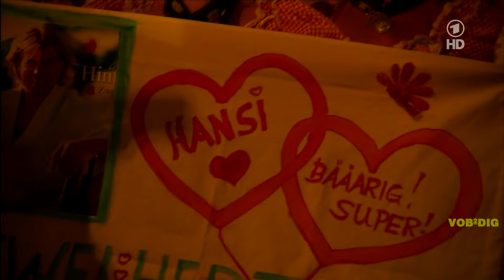Hansi Hinterseer - Hit-Medley - (FULL-HD) - (Das große Hansi- Hinterseer Open Air 2011)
Hier die Playlist des Konzerts:
00:00 Dieses Herz schenk ich die
00:50 24 Stunden
01:27 Aber alles kam anders
02:26 Elisabeth
03:07 Trau dich doch